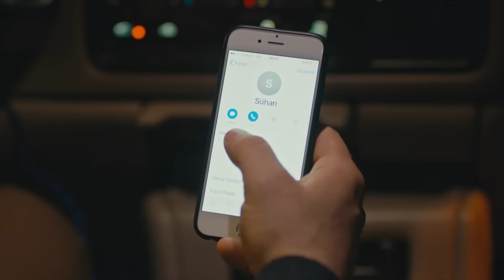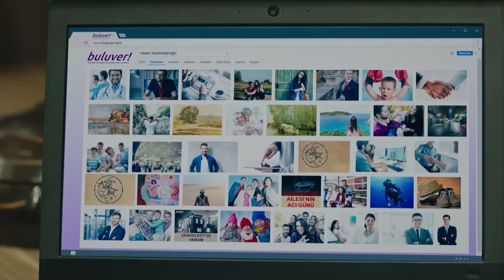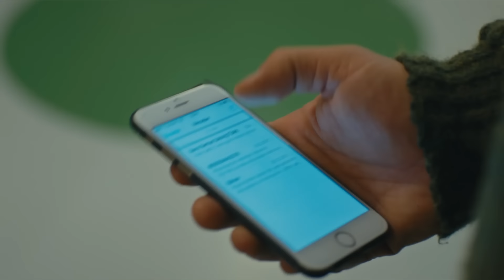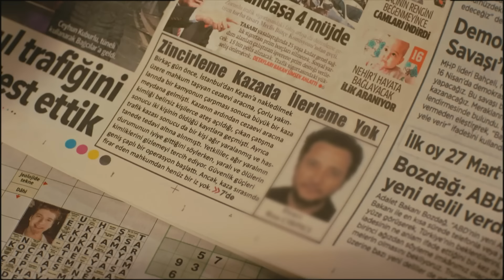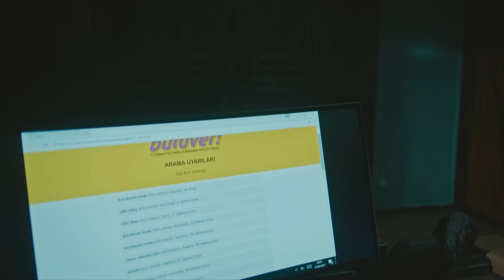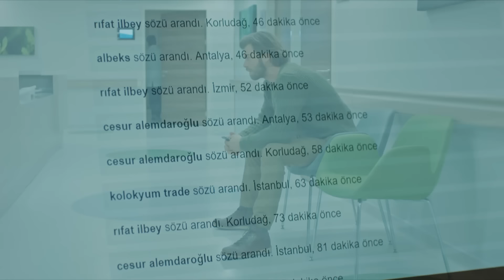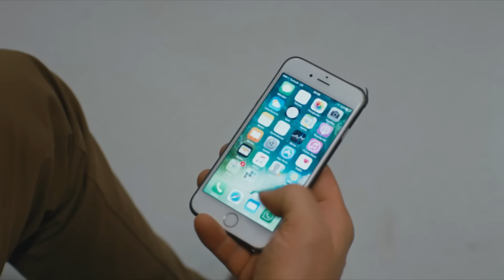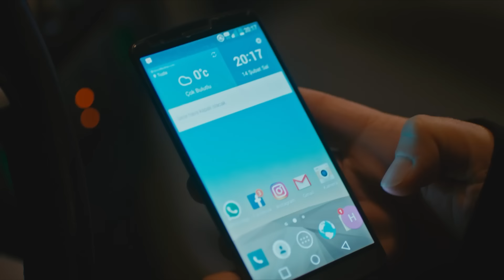Venganza y Amor Capitulo 44 - Doblado En Español